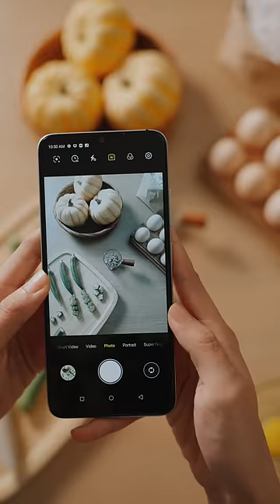itelS23 Photo Operation Teaching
Découvrez le nouveau itel S23 !

Doté d'un :

✅128+(4+4)Go Memory
✅50MP AI Camera
✅Changement de couleur / Fashion design
✅5000mAh Grande Batterie
✅6.6 "HD+ Drop Full Screen